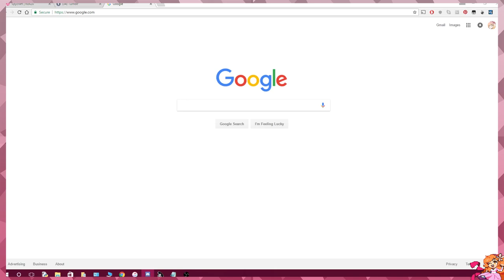WEEEEEEEEEEEELLLLLL | Nidhogg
THE FARMER WAS A BOY AND THE-

Outro Judy art by StarGlow!

Intro Pixel Judy by DreaminErryDay!